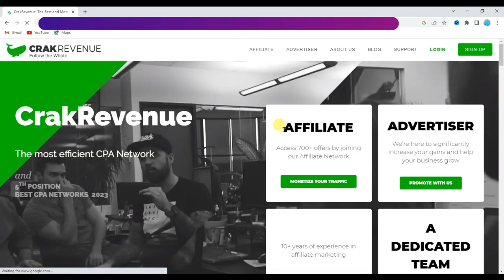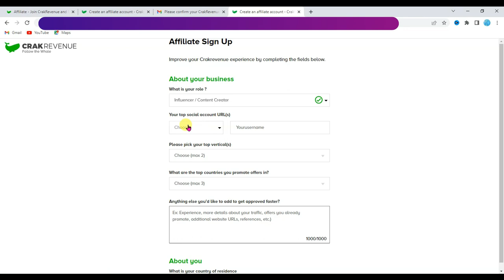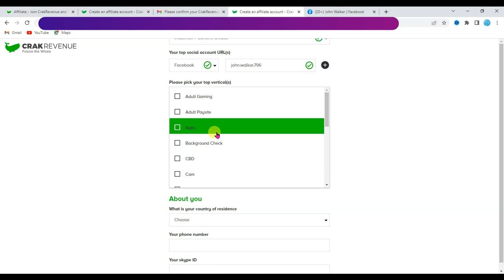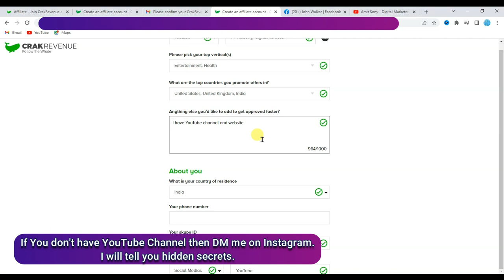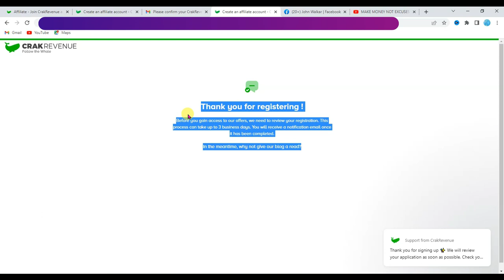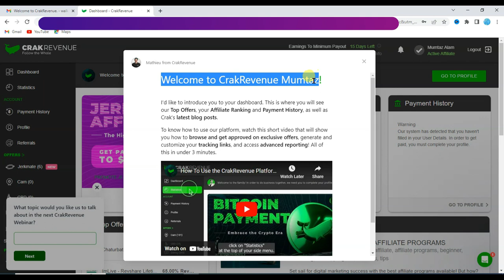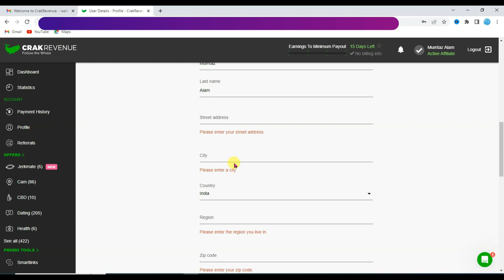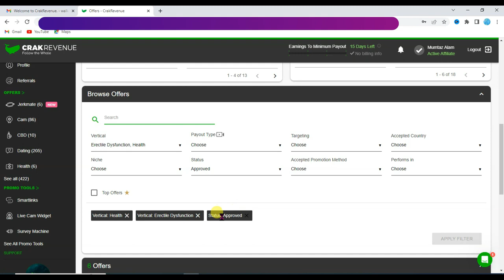How to create Account on Crakrevenue affiliate network Strategies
LEARN How to create crakrevenue account and get crakrevenue account approved. i will teach you step by step strategies. once you will get crakrevenue approval then you can start promoting cpa offers.